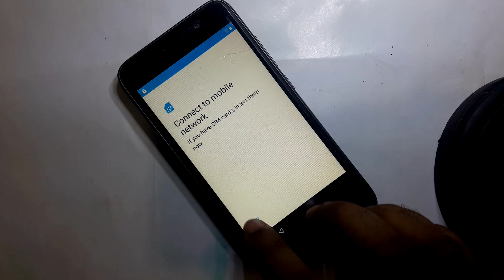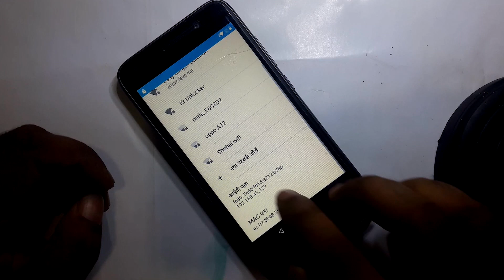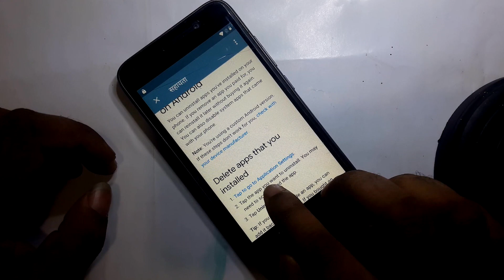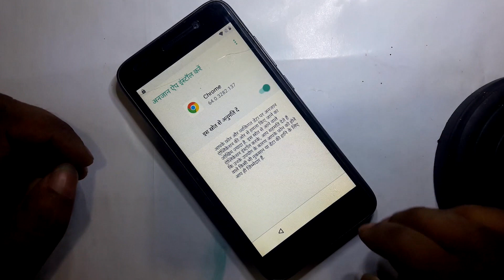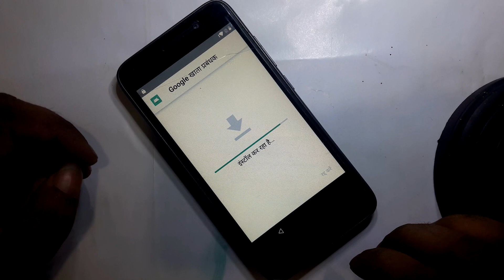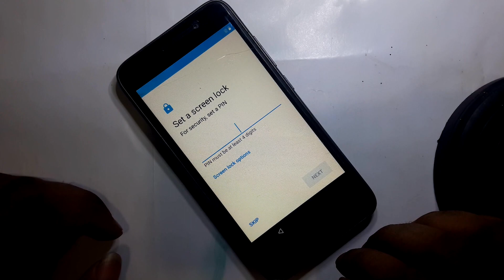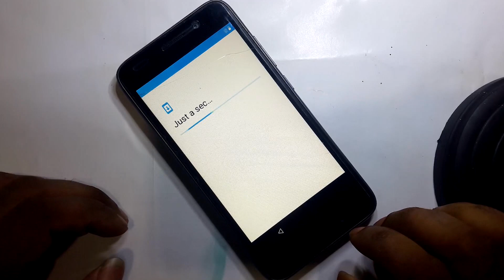Huawei Y3 2018 (CAG-L02) FRP Bypass/Huawei Y3 2018 Google Account Bypass Android 8.1.0 Without Pc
ʟɪᴋᴇ   |  sᴜʙsᴄʀɪʙᴇ   |  sʜᴀʀᴇ   |  ᴄᴏᴍᴍᴇɴᴛ
●▬▬▬▬▬▬▬ஜ۩۞۩ஜ▬▬▬▬▬▬▬●

Google Account Unlock Huawei Y3 2018
Y3 2018 FRP Unlock
FRP Unlock Y3 2018
Huawei Y3 (CAG-L02) Google Account Unlock
CAG-L02 FRP Unlock

Symphony,Walton,Htc,Itel,Lava.

                              ᴛʜᴀɴᴋ ʏᴏᴜ
  ●▬▬▬▬▬▬▬ஜ۩۞۩ஜ▬▬▬▬▬▬▬●